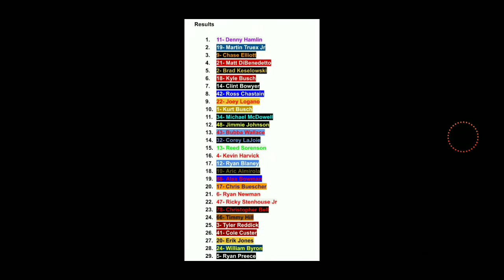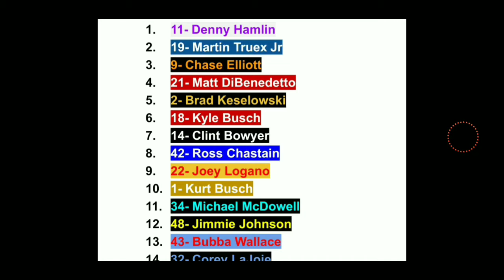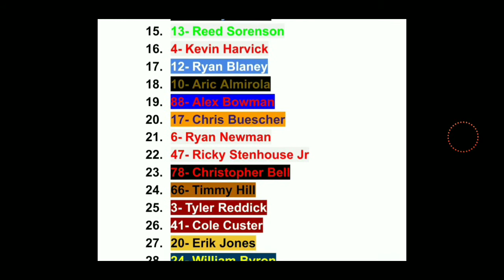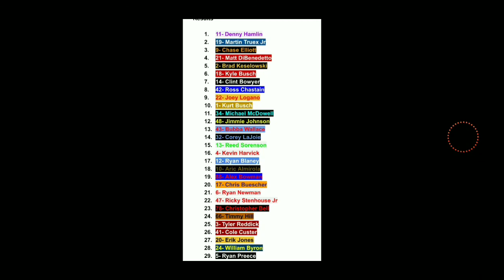BMRN/LTP Pro Series Season 2 | R09: Augusta